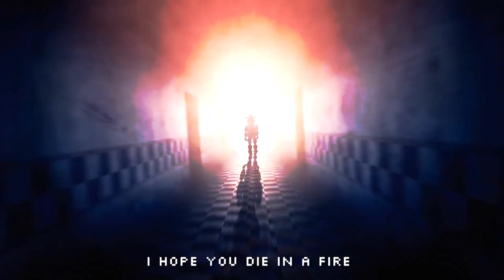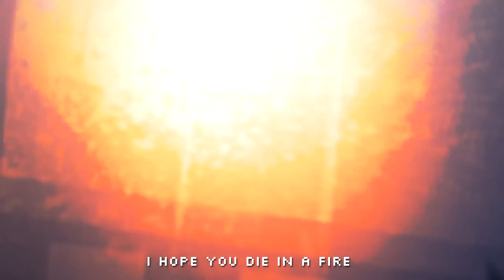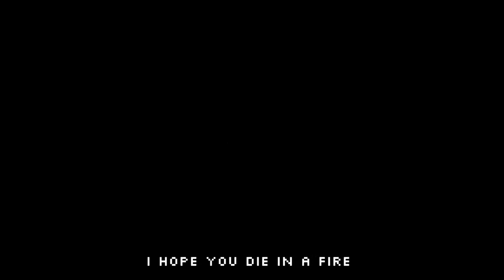【The Living Tombstone】Die In A Fire (Cover/Duett)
Ladies and Gentlemen,  I present you a cover that is reeeeeeaaaallyyyy reeeeeeaaaallyy old xD
I once recorded this with a friend who I met in school and BAM she has a beautiful voice!
We're both beginners so we aren't the best people to sing as powerful as the original singer did.
But anyway, I think it really isn't that bad ouo

As you see I'm heading the 500 subs and I am so excited to show you the special I have prepared c;

-Credits-

Vocals: Me & Sara
Mix: Me 8D

Written, Composed, Produced, Mixed and Mastered by Yoav Landau

Original Vocals by Eileen Montgomery (EileMonty)

Guitars by Orko